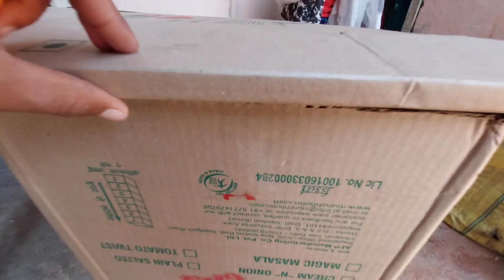घर पे बनाये softbox lite | Home made softbox | softbox kese banaye | Mithun Ki Duniya